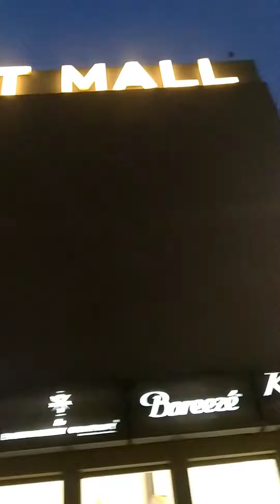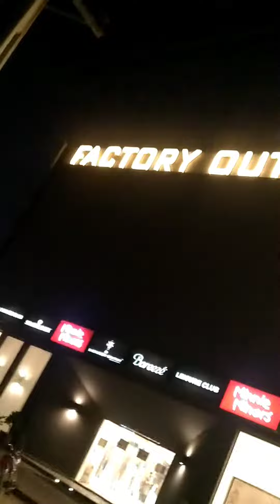Shopping time with baba jani#wintercollection #@Ahadibrothers_